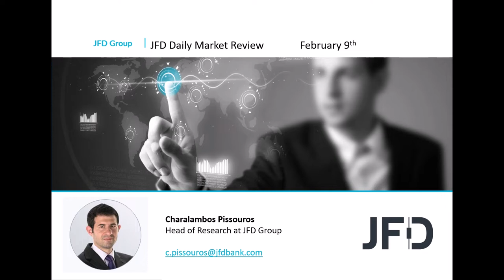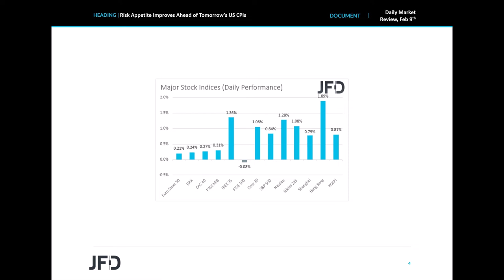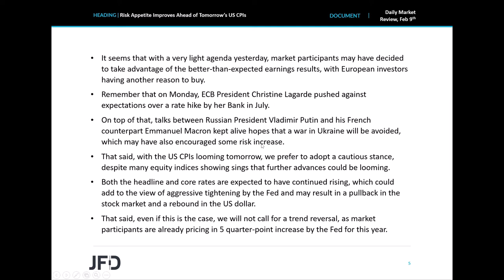Daily Market Review: Risk Appetite Improves Ahead of Tomorrow’s US CPIs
The US dollar slid against most of the other major currencies yesterday and today in Asia, while equities traded north. With a very light agenda yesterday, investors may have decided to take advantage of the earnings results. Hopes that a war in Ukraine could be avoided may have also helped. However, with the US CPIs scheduled to be released tomorrow, we prefer to take a cautious stance for now.